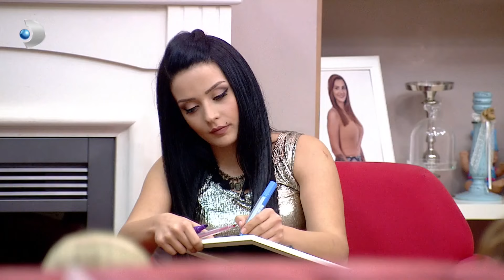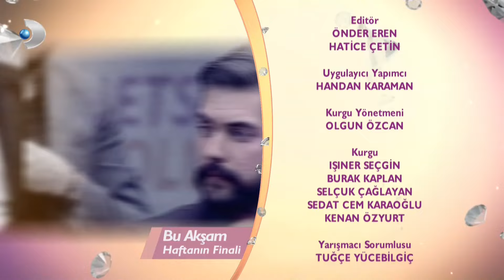Kısmetse Olur 7. Hafta 260. Bölüm - Full Bölüm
Ekranlara damgasını vuran program Kısmetse Olur full bölümleri ile şimdi burada. Kısmetse Olur evinde yaşanan duygu dolu aşklar, 7 kadın ve 7 erkeğin yaşadığı komik anlar, beklenen Haftanın Finali, evden elenenler, tanışmalar, romantik anlar ve daha fazlası…Sunuculuğunu Seda Akgül'ün yaptığı; 7 damat adayı ve 7 gelin adayımız var. Yan yana evlerde yaşayacaklar. Biz de onları gözetleyeceğiz. Gün içinde birbirleriyle görüşecekler, konuşacaklar, flört edecekler. Ayrıca yarışmalar ve oyunlar da yapılacak. Her hafta elememiz olacak. Elemeler halk oylamasıyla yapılacak. Elenenlerin yerine her hafta yeni bir gelin ve damat adayı geçecek. Ve inşallah evimizden birden fazla gelin ve damat çıkacak. Şimdikiler “Evlenilecek erkek/kız yok” diyorlar, biz bunu çözmeye geliyoruz